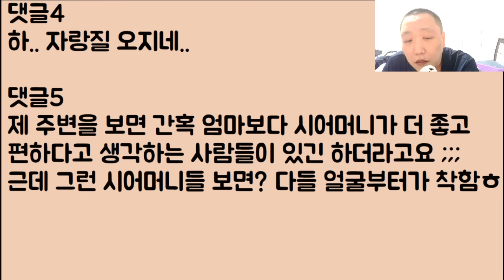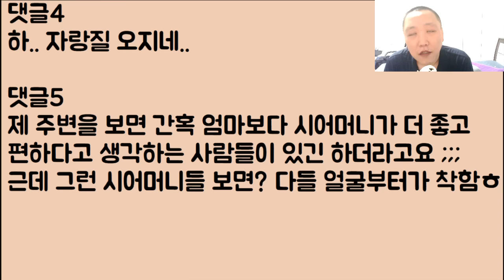[🤗🤗💕💕] 우리 착한 시누이~ 언니가 사랑해ㅋ 어머님도 사랑해ㅎ